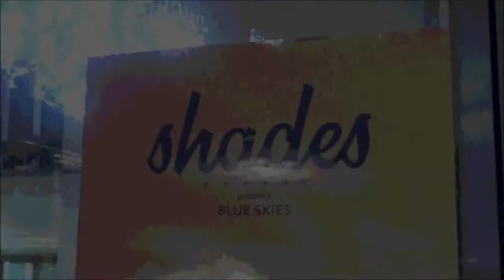Concert du groupe "Shades" à la bibliothèque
Shades au Festival Monte le Son 2018 à la bibliothèque Mohammed Arkoun